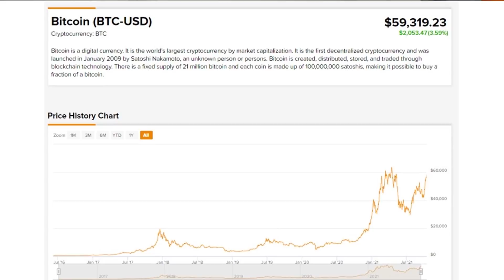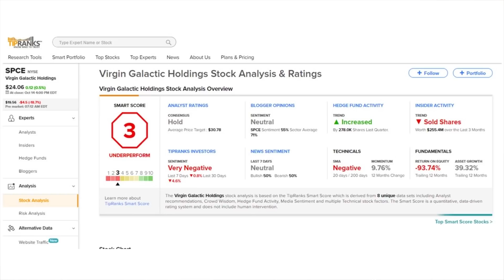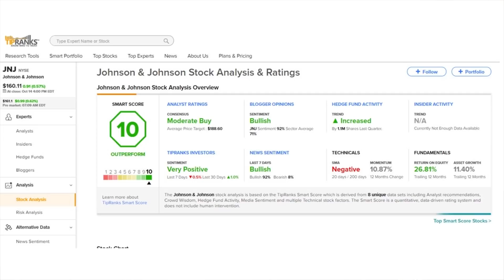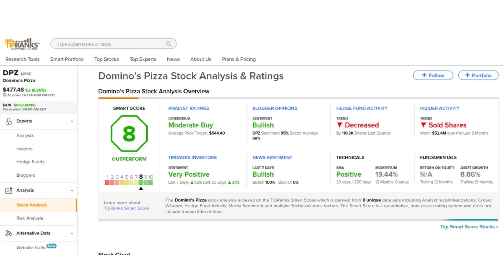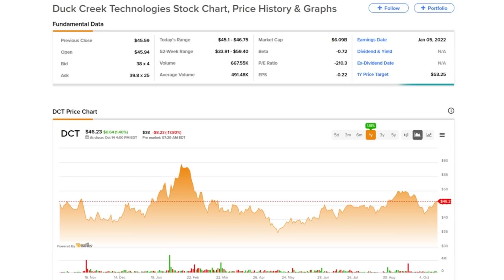More SPCE Delays?! TipRanks Friday PreMarket Update! All You Need To Know Before The Market Opens!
TipRanks Pre Market News! Today's Daily Market Preview - Friday October 15th

Watch the TipRanks premarket news and stay up to date before the market opens. We touch on earnings reports, the biggest gainers & losers, and big company updates.

Chapters:
00:00 Intro
00:53 Stock Market News
01:11 BTC
01:47 SPCE
02:42 JNJ
03:35 Earnings
03:48 DPZ
04:22 MS
04:52 Gainers
05:18 Loseres